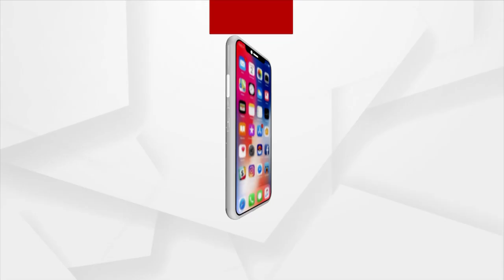ବିରୋଧୀ ଦଳ ନେତା ଜୟନାରାୟଣ ମିଶ୍ରଙ୍କ ପ୍ରେସମିଟ୍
ମୁଖ୍ୟମନ୍ତ୍ରୀଙ୍କୁ ଜୟନାରାୟଣଙ୍କ ଟାର୍ଗେଟ୍ । ବିଧାନସଭା ନଆସି ମୁମ୍ଵାଇ ଯାଉଛନ୍ତି ମୁଖ୍ୟମନ୍ତ୍ରୀ । କ୍ରୀଡ଼ା କ୍ଷେତ୍ରରେ ଓଡ଼ିଶା ପଛୁଆ ରାଜ୍ୟ । ରାଜ୍ୟରେ ବଢୁଛି ଅପରାଧ ।